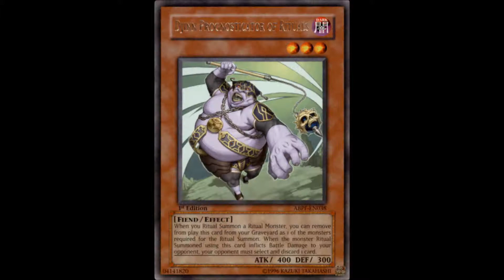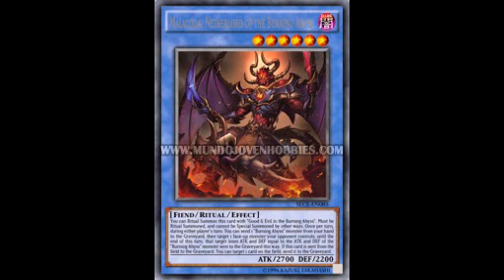Satanic Rituals Afoot- Malacoda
What's up guys, Tihus here, sorry for the delay between videos I have been very busy recently so I apologize for that but I'm back with a new video talking about a new direction for the Burning Abyss